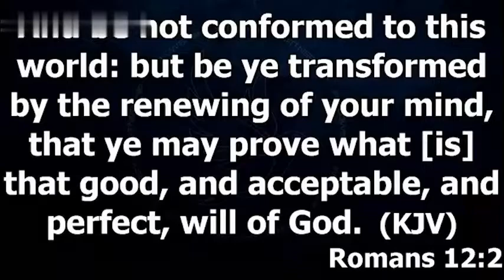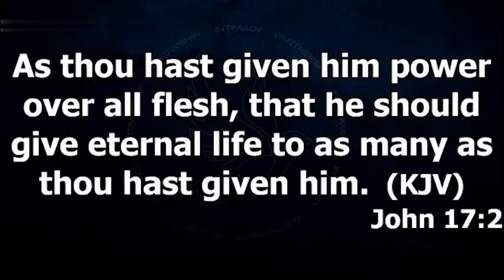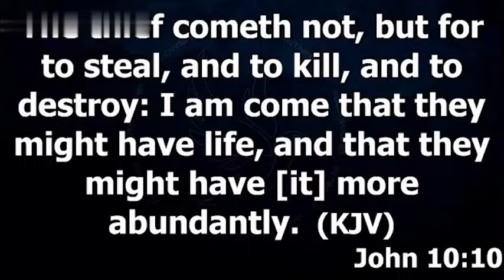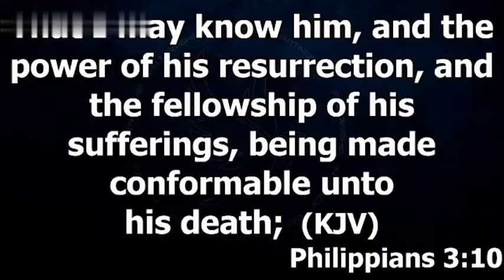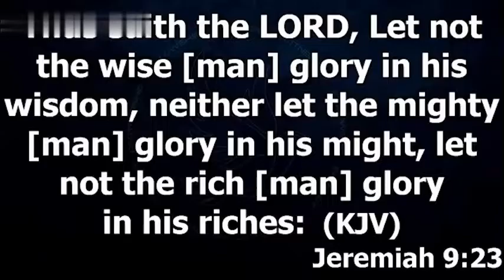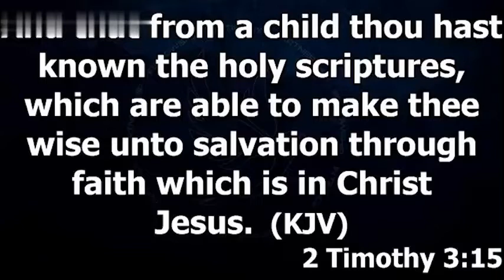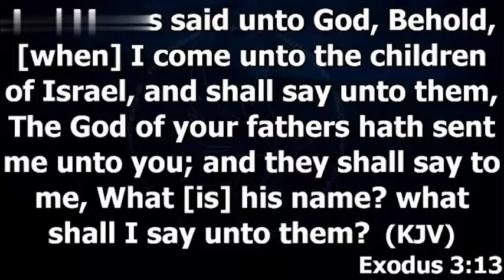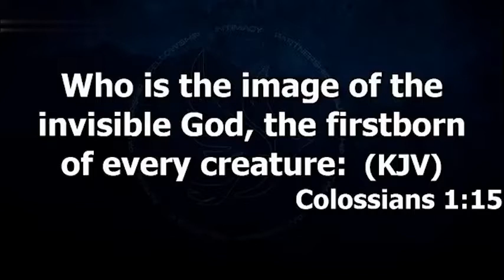IN HIS PRESENCE ( KNOWING GOD ) With Apostle Joshua Selman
Hope you are blessed by this video. You must wait in the Spirit, work in the flesh, and watch how God will elevate you higher than you ever thought possible.